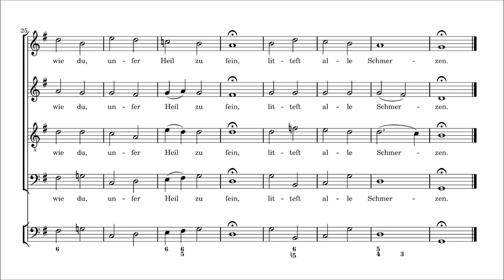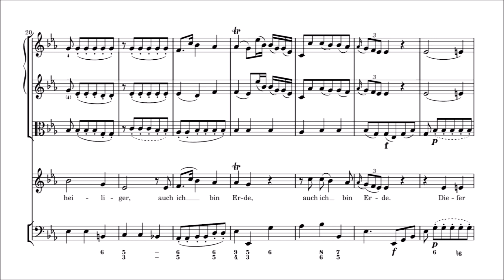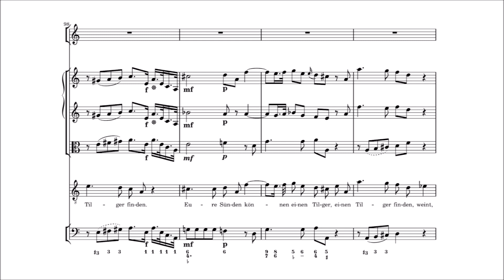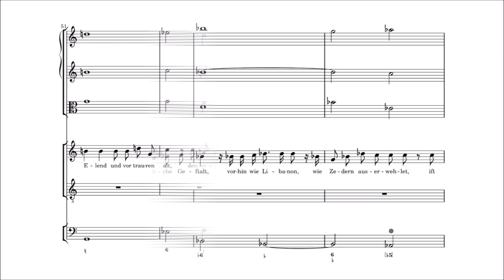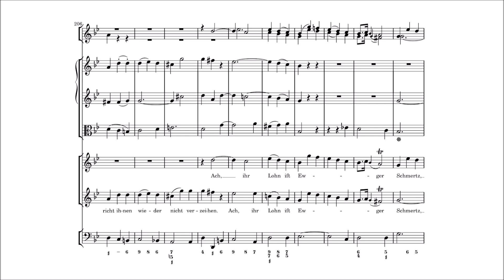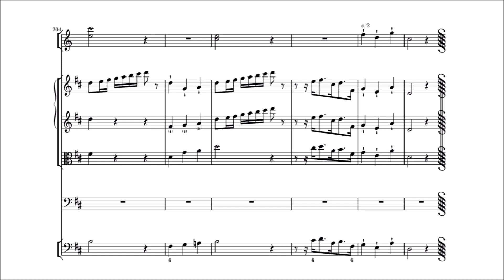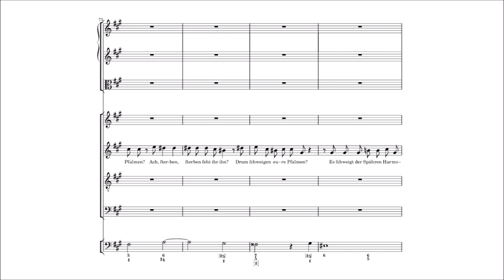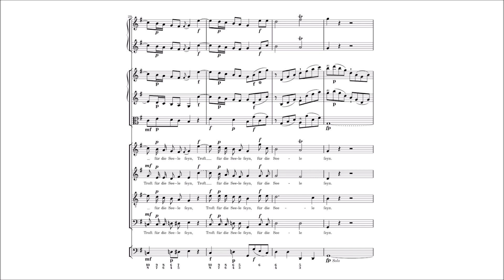Ernst Wilhelm Wolf – Passionsoratorium ("Jesu, deine Passion")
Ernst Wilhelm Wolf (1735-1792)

Passionsoratorium, "Jesu, deine Passion" (1756 ca.)

Part 1
Chorale: "Jesu, deine Passion will ich jetzt bedenken" [00:00:00]
Recit.: "O, welch ein kläglich Bild" [00:00:54]
Aria: "Heiliger, auch ich bin Erde" [00:03:34]
Choir: "Mein Herz ist bereit, Gott, dass ich singe und lobe" [00:15:30]
Recit.: "Verräter! Wie? Dir muss es doch gelingen" [00:16:40]
Aria: "Lieblich fließt die Zähre" [00:19:17]
Choir: "Wohl dem, dem die Übertretungen vergeben sind" [00:30:36]
Chorale: "Ich falle dir, mein Gott, zu Füßen" [00:31:31]
Recit.: "Er, dessen Allmachtsruf der Welten" [00:32:24]
Choir: "Er ist um unserer Missetat willen so verwundet" [00:36:16]
Chorale: "Schreibe deine blut'gen Wunden mir" [00:37:26]

Part 2
Recit.: "Nun ist die feierliche Stunde des Opfers da" [00:38:29]
Duet: "Gott am Kreuze, lehre mich" [00:40:40]
Recit: "Es schweben Seraphim von fern" [00:51:19]
Aria: "Hört's, Christen, hört', dass das ist unser Glaube" [00:53:15]
Choir: "Meine Seele dürstet nach Gott" [01:02:16]
Chorale: "O Freud, o Lust, o Leben" [01:03:46]
Recit. and Choir: "Du schöner Morgenstern" [01:05:00]
Choir: "Versöhner, heil'ges Gottes Lamm" [01:45:46]